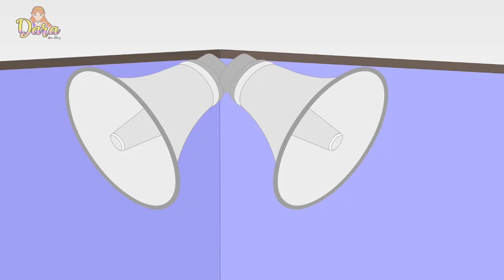ADA APA DENGAN DARA? | Dara Remaja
Penulis Cerita : Ananda Putri Salsabilla
Penyunting Naskah : Usman Yulianto

Hari ini Dara, Luna dan Chika diwajibkan untuk memilih ekstrakurikuler. Mereka bertiga akhirnya memilih yang mereka cari selama ini. apa itu? tonton videonya sampai habis.

Share juga ke teman-teman kalian tentang channel ini.

Cerita ini hanyalah fiktif belaka, jika ada kesamaan tempat, nama dan juga cerita adalah hanya kebetulan semata dan tidak ada unsur kesengajaan.

Produksi: Klampok Studio, Brebes. Kastari Animation